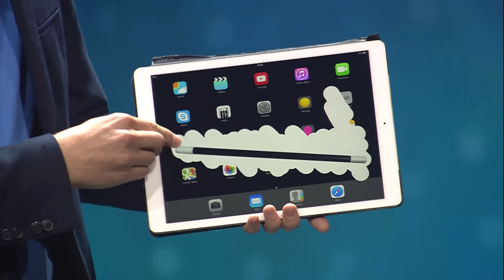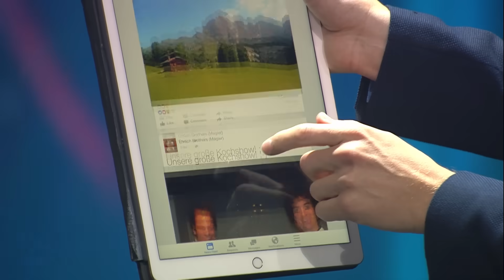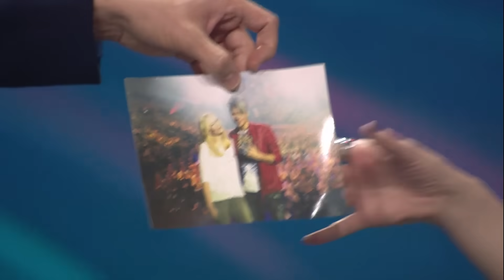Die Ehrlich Brothers präsentieren: Showdown der weltbesten Magier | Simon Pierro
Bühne frei - das magische Duell der Ehrlich Brothers ist zurück! In "Showdown der weltbesten Magier" präsentieren die deutschen Zauberbrüder Andreas und Chris Ehrlich eine magische Reise der Extraklasse. Sechs exquisite nationale und internationale Magier treten in drei unterschiedlichen Kategorien gegeneinander an, um die Zuschauer zu fesseln, zu faszinieren und zu verzaubern. Wessen Zauberkünste rauben dem Publikum den Atem, welcher Magier zieht es in seinen Bann und wer entführt es völlig in die Welt der Illusionen?